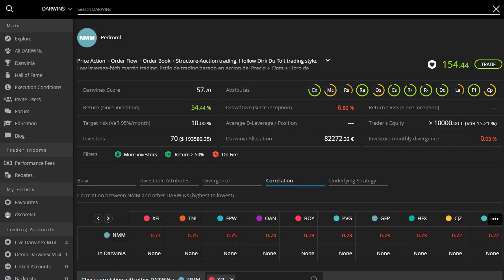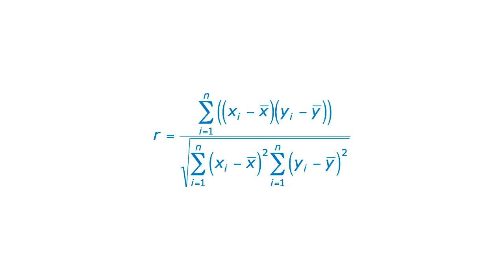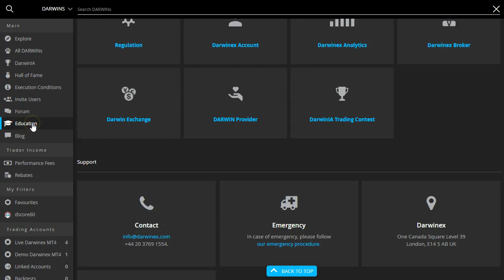DARWIN statistics: Correlation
In this short video we'll cover what correlation is, why we measure it and how we measure it. Closed-captions-only tutorial, please enable subtitles for your language.